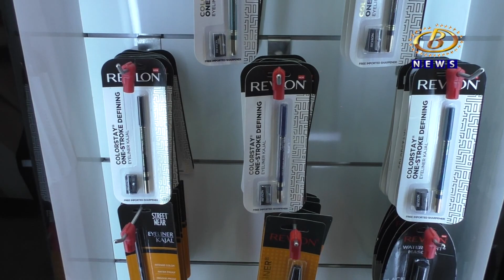रेव्हलॉन सौंदर्यप्रसाधन शोरूम चा शुभारंभ